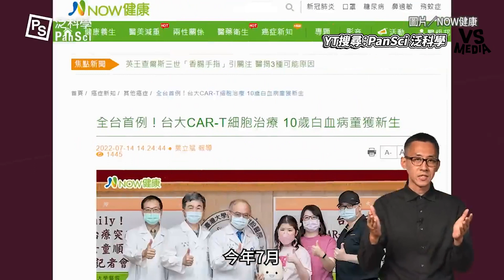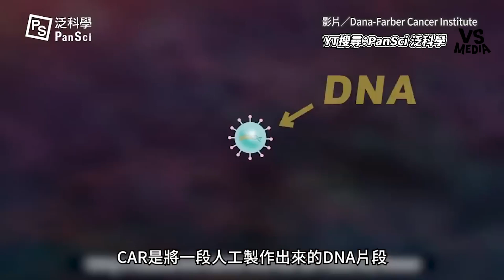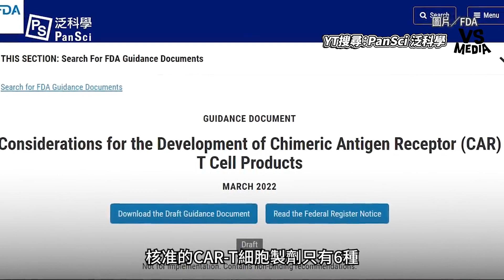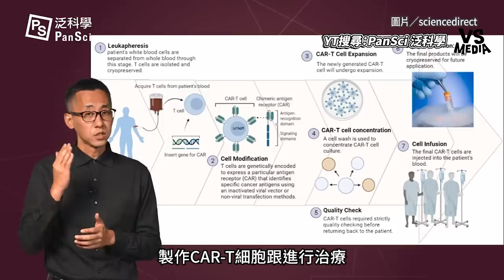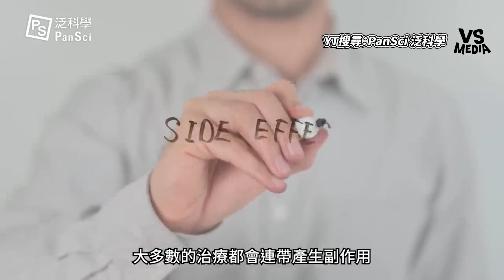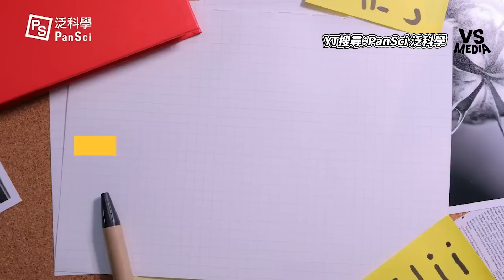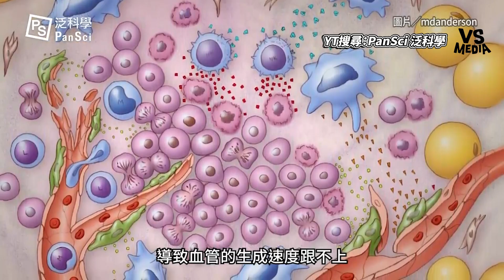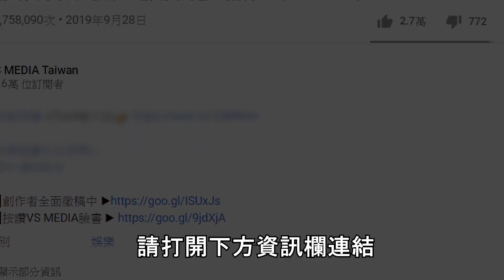癌症患者新救星！台灣已有成功案例？用自己的細胞救自己！但代價竟是...｜VS MEDIAｘ@PanScitw